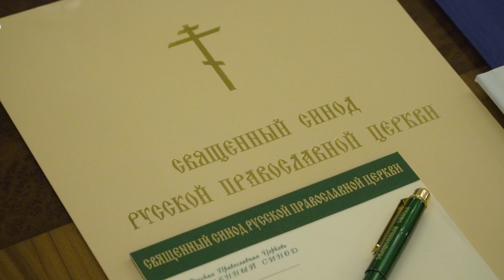Святейший Патриарх Кирилл возглавил первое в 2021 году заседание Священного Синода.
13 апреля в Тронном зале Патриаршей и Синодальной резиденции в Даниловом монастыре в Москве Святейший Патриарх Московский и всея Руси Кирилл возглавил первое в 2021 году заседание Священного Синода Русской Православной Церкви.

Перед началом заседания Святейший Патриарх обратился к членам Синода со вступительным словом.

Постоянными членами Священного Синода являются: митрополит Киевский и всея Украины Онуфрий; митрополит Крутицкий и Коломенский Ювеналий; митрополит Кишиневский и всея Молдовы Владимир; митрополит Астанайский и Казахстанский Александр, глава Митрополичьего округа в Республике Казахстан; митрополит Ташкентский и Узбекистанский Викентий, глава Среднеазиатского митрополичьего округа; митрополит Санкт-Петербургский и Ладожский Варсонофий; митрополит Волоколамский Иларион, председатель Отдела внешних церковных связей Московского Патриархата; митрополит Минский и Заславский Вениамин, Патриарший экзарх всея Беларуси; митрополит Воскресенский Дионисий, управляющий делами Московской Патриархии.

Для участия в летней сессии (март-август) 2021 года приглашены: митрополит Таллинский и всея Эстонии Евгений; митрополит Волгоградский и Камышинский Феодор; епископ Лысковский и Лукояновский Силуан; епископ Минусинский и Курагинский Никанор; епископ Нижнетагильский и Невьянский Алексий. синод патриархвмаске Спасение_души СЛОВО_ВЛАДЫКИ канал_для_православных_христиан Спас tvsoyuz ЦарствоНебестное Москва москва коронавирус COVID19 russianchurch @ЕленаВладимировнаДрачиловская